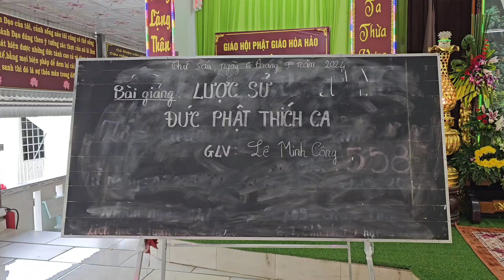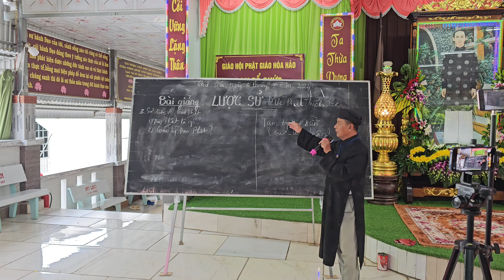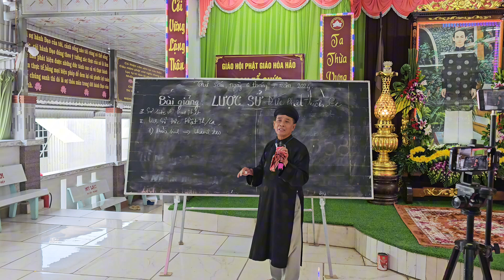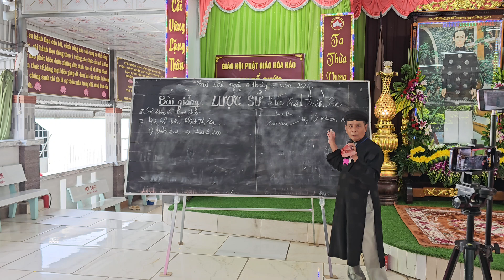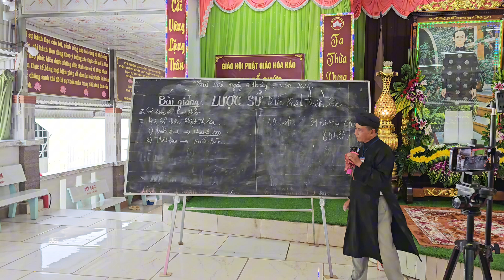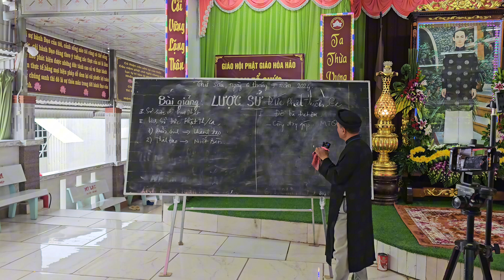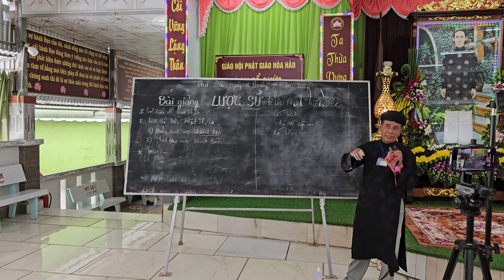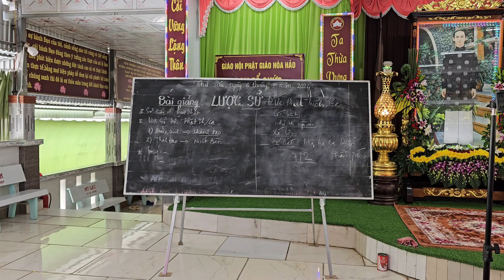lớp Giáo lý Căn Bản PGHH khóa 558,tại Phú Hiệp, Phú Tân, An Giang.